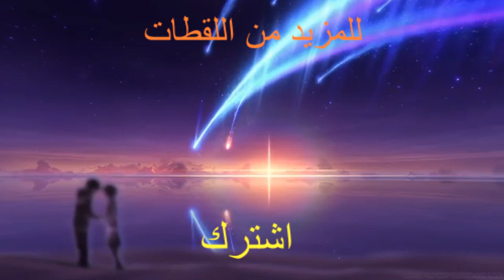(Attack On Titan Season 4 ) قوة العمالقة الصادمة - هجوم العمالقة الموسم 4 الحلقة 1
قوة العمالقة الصادمة - هجوم العمالقة الموسم 4 الحلقة 1
هجوم العمالقة الموسم 4